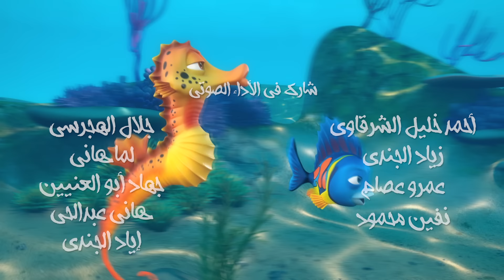مسلسل المحمية - الحلقة الخامسة عشر - El Mahmya - Episode 15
المحمية هو مسلسل كرتوني يعرض في شهر رمضان 2023 علي قناة الحياة

تدور أحداث المسلسل حول فرح وحمزة الذان يعيشان في منطقة تمسى ب(المحمية)، ثم تتعرض (المحمية) لخطر كبير من قبل مجموعة من أسماك القرش فيحاولون التصدي لهم وإنقاذ السكان والحيوانات.

المسلسل بطولة
زياد الجندي , لمي هاني , احمد خالد الشرقاوي , جهاد ابو العينين , جلال الهجرسي , هاني عبد الحي , نيفين محمود , ألاء جاويش , اسامة فوزي , اياد الجندي , عمرو عصام , تغريد النجار , هند كامل , محمود عزيزي , معتز الشاذلي

المسلسل من انتاج : هاش تاج سوشيال ميديا

El Mahmya
ramadan 2023